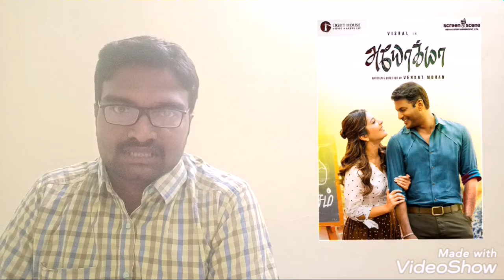Ayogya Movie Review By Vageesan | Vishal | Raashi Khanna | Sam CS